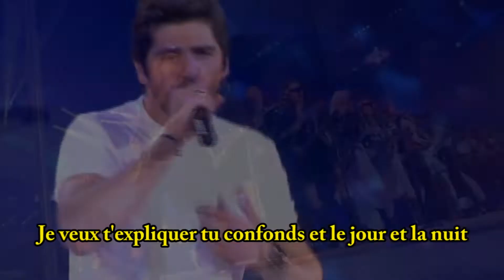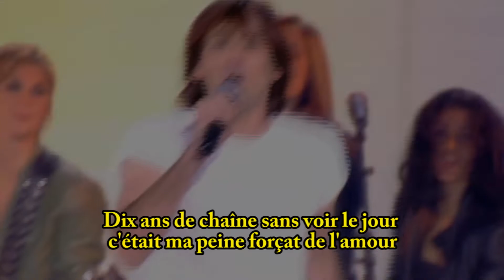ENFOIRES 2005 JOHNNY HALLYDAY Gabriel SOUS TITRAGE KARAOKE